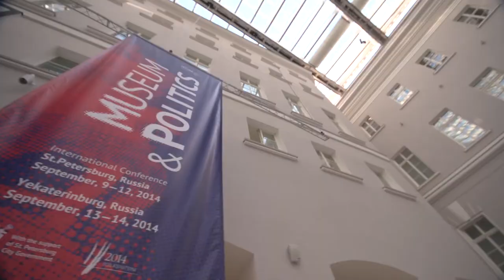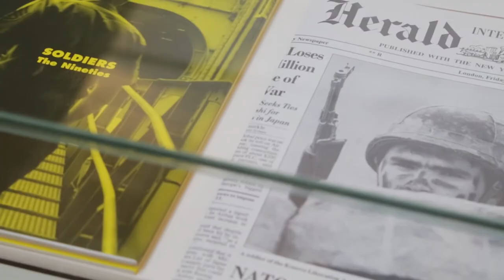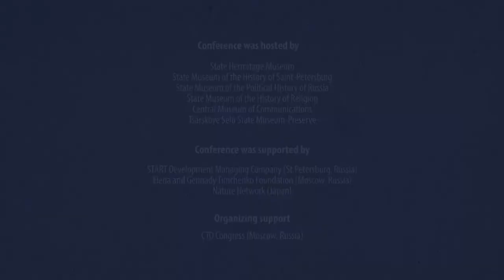Promo_Museum & Politics International Conference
September, 9-12 - St.Petersburg
September, 13-14 - Ekaterinburg
Organizer by ICOM Russia, ICOM Germany, ICOM US
With a support of St.Petersburg City Government